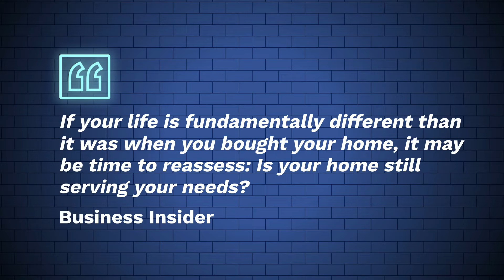Top Signs Its Time To Sell According to Experts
There are a number of good reasons you may want to sell your house right now.

Your neighbor, friend and local professional real estate agent. I have lived in NE Ohio, Lawrence Township with my family for over 20 years and am a proud supporter of all our local communities and local businesses. If you would like to have your local business featured just reach out...

I would be happy to send you valuable information on the market, your neighborhood activity, community information plus other statistics to help you make the best decision for your family when selling or buying! When you buy a home, you plant a seed that grows your investment each year.